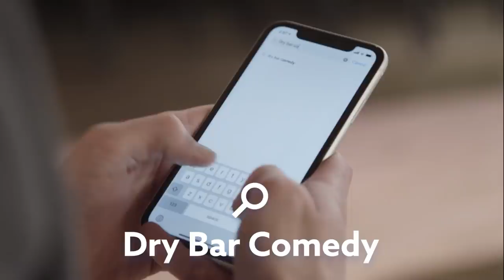When Your Wife Is Into Craft Projects. Jamie Lissow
When your wife is into craft projects, your house can become a whole reason to have an argument.